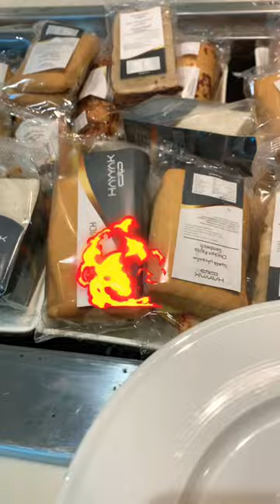How to access airport lounge without bussiness class ticket ✌️✌️ mayasudhi travel# lounge# vlog